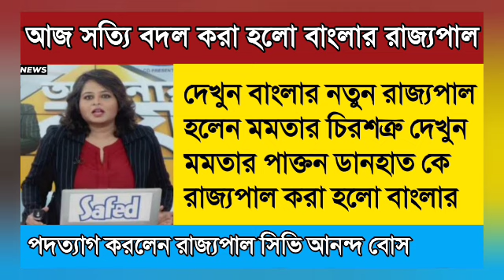Primary Tet News: SSC Scam | Primary Tet news today | Primary Tet 2014 news today